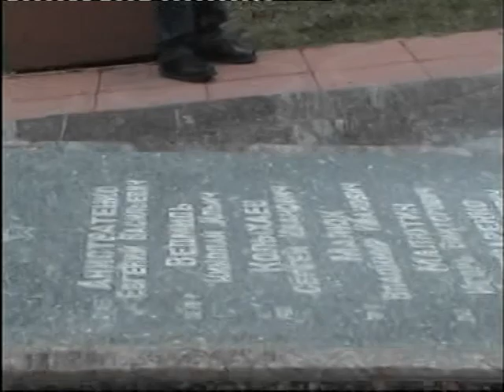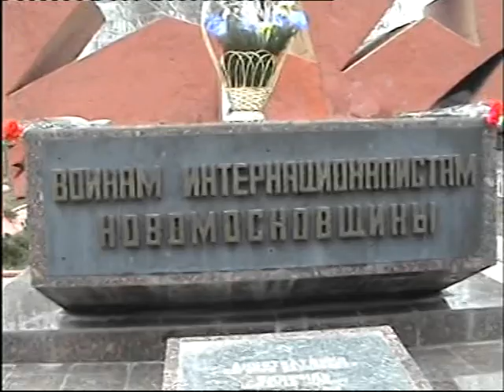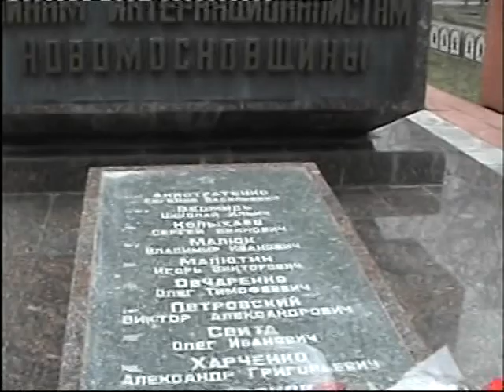День памяти участников боевых действий в Авганистане (2013 год) Часть 1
Данные материалы взяты из архива Шульги Ивана Афанасьевича.15 февраля Митинг, посвященный 24 годовщине вывода войск из Авганистана. Воинам интернационалистам Новомосковсщины.

В съемке принимали участие:

Черкасова Марьяна Лазуренко,
Максим Олейник,
Шалыкин Виктор Петрович,
Серый Виктор Иванович,
Губа Игорь, Мороз Сергей Иванович,
Мазур Борис Васильевич,
Малюк Владимир Иванович,
Шаповалов Геннадий Александрович,
Шульга Сергей Викторович,
Петровский Виктор Александрович,
Дакова Татьяна,
Резниченко Людмила Васильевна,
Сергей Нетудыхатка,
Харченко Александр Григорьевич,
Свита Олег Иванович,
Овчаренко Олег Тимофеевич,
Малютин Игорь Викторович,
Колыхаев Сергей Иванович,
Ведмидь Николай Ильич,
Хомяков Николай Сергеевич,
Анистратенко Евгений Васильевич,
Юрченко Станислав Владимирович,